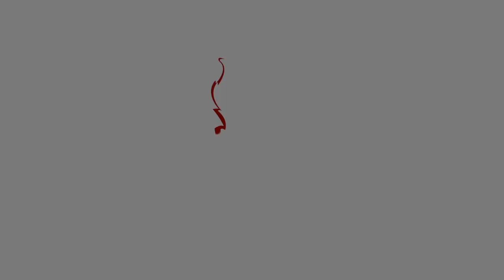Un mundo ideal | La visita esperada - Parte 25 | Pr. Elí Gutiérrez | 21/dic/2022